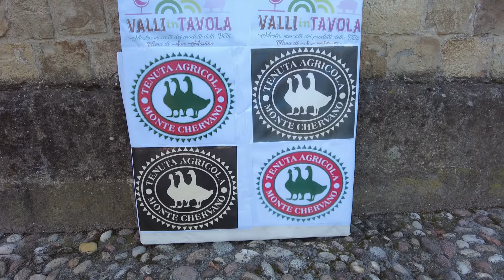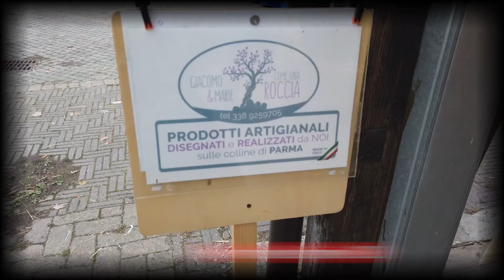FORNOVO TARO 1 e 2 Ottobre torna VALLI IN TAVOLA intervista Sindaca Michela Zanetti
Sabato 1 e Domenica 2 Ottobre 2022 torna VALLI IN TAVOLA con la seconda edizione
SABATO ore 9 apertura mostra mercato
               ore 9,30 INAUGURAZIONE
               ore 10,00 al Foro 2000 visita alla filiera del frumento, mostra macchine d'epoca, animali in fattoria, cottura del pane, mostra micologica, scalpellini, sculture dei boscaioli, mostra vecchie motoseghe, giardino delle birbe e le farfalle, e la scartoccia.
               ore 10,00 Biblioteca Comunale Forum "IL MUTAMENTO CLIMATICO E LA MONTAGNA"
              ore 14,30 con partenza dal Foro 2000 camminata benefica col centro oncologico Ospedale Maggiore
ore 15,00 in piazza mercato musica con il "trio di Vincenzo"
              ore 19,30 Cena "bolliti e cappelletti"
DOMENICA ore 9,00 apertura mostra mercato
                     ore 9,30 musica con il  "Trio di Vincenzo" in Piazza Mercato
                                    e balli con Fabrizio Bertei in Piazza Matteotti
                     ore 10,00 al Foro 2000 Dalla Spiga al Pane", la scartoccia, mostra macchine d'epoca, animali di fattoria, mostra micologica, scalpellini, sculture in legno, mostra motoseghe, e giardino delle birbe e farfalle.
                      ore 13,00 PRANZO "bolliti e cappelletti"
                      ore 15,00 musica di Fabrizio Bertè in Piazza Mercato
                      ore 16,00. I racconti dei sapori, visita guidata rassegna Sentieri Urbani